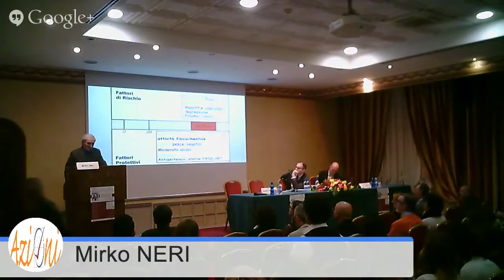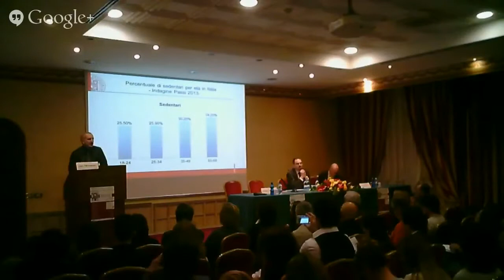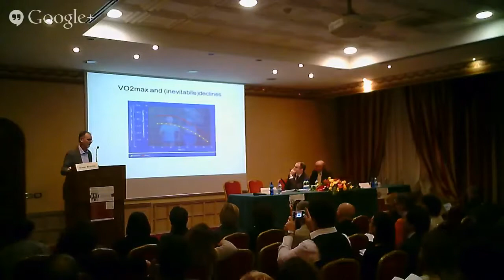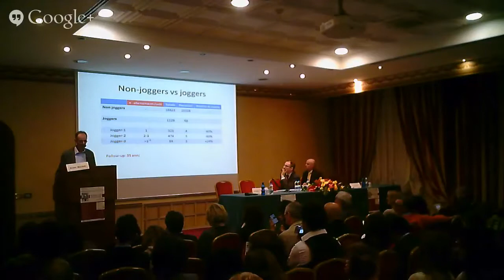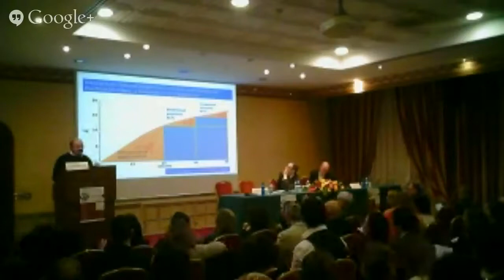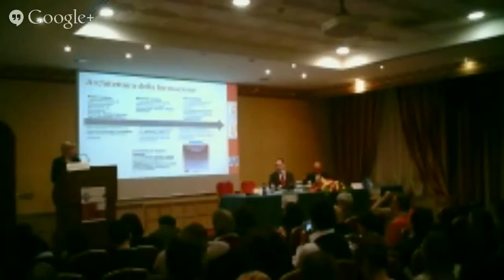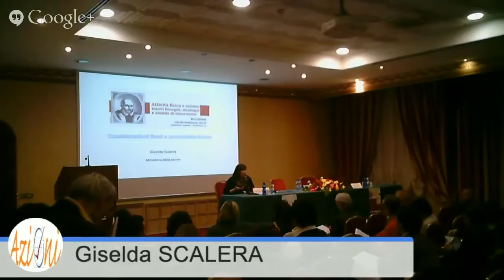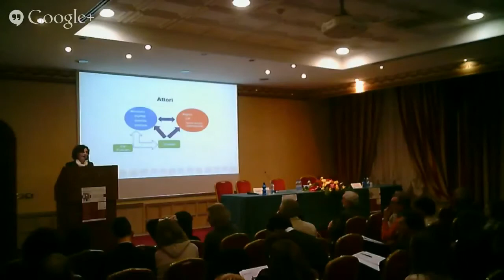M.2015 VI "Mantenere le capacità funzionali degli anziani e delle persone fragili"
VI SESSIONE
Mantenere le capacità funzionali degli anziani e delle persone fragili
Moderatori: Luigi Bagnoli e Giorgio Chiaranda
La VI sessione ha analizzato i bisogni di salute connessi all'attività fisica di anziani e persone fragili, connessi a patologie contingenti e croniche. Inoltre sono stati presentati esempi di interventi in persone con handicap e malattie psichiche.

Relazioni:
Mirco Neri - I bisogni di salute connessi all’attività fisica di anziani e persone fragili e le loro patologie emergenti
Luca Pietrantoni - Le strategie di intervento per la promozione dell’attività fisica tra gli anziani
Gianni Mazzoni - L’attività sportiva nell’atleta master
Ferdinando Tripi - Esperienze di interventi in persone con handicap e malattie psichiche
Federica Michieletto - Azioni per la promozione dell’attività fisica tra adulti e anziani
Giselda Scalera – Conclusioni Convegno

Comitato Scientifico: Alberto Arlotti; Patrizia Beltrami, Eva Benelli, Stefano Berti, Giorgio Chiaranda, Rosa D'Ambrosio, Alba Carola Finarelli, Maurizio Gottin, Gabriella Martini, Ferdinando Tripi, Luana Valletta